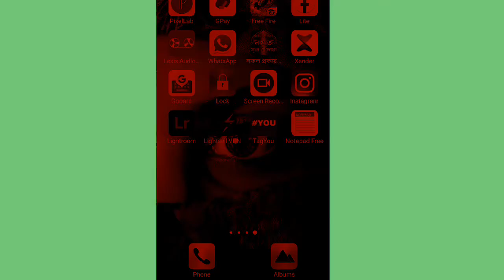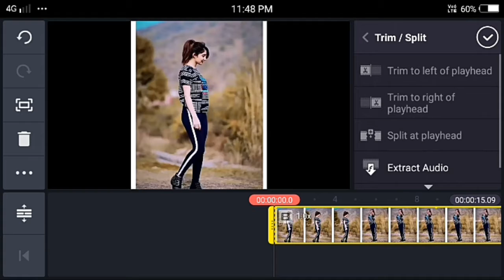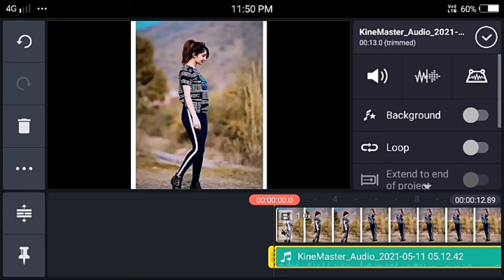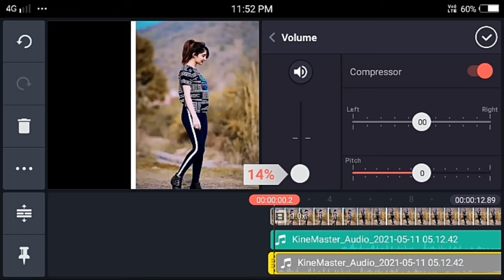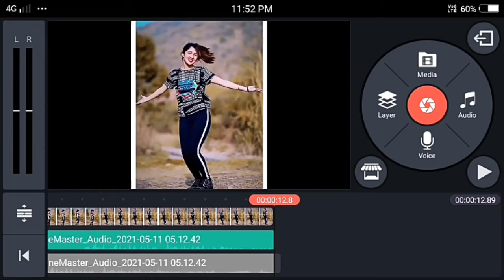how to edit audio in kinemaster in hindi|| kinemaster se audio edit kaise kore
Halo frends
in this video I gana tell you how To edit your voice or video audio in kinemaster app how to edit background noise or audio in kinemaster how to edit audio in android how To get hall audio effect on kinemaster||Kinemaster se video ki audio editing Kaise Kare